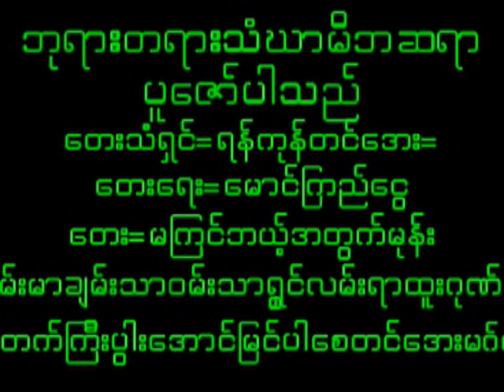July 8, 2024